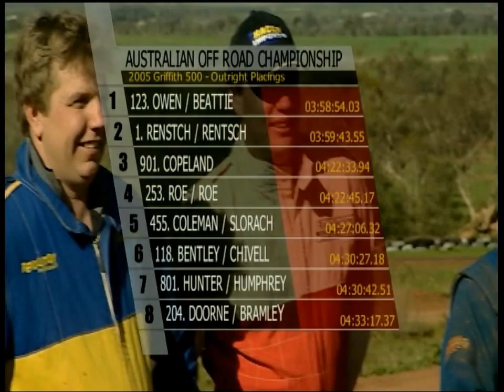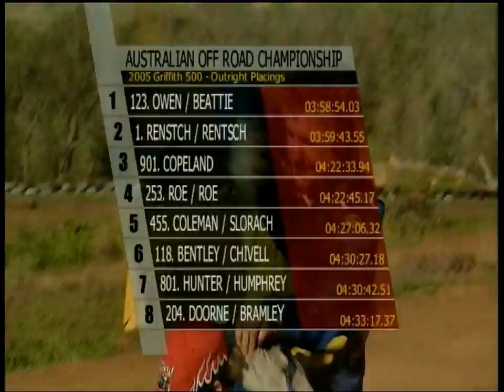Griffith 500 - 2005 offroad race, part five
Speedweek coverage of Griffith 500 offroad race.

Part 5, the final 170km section and the race home.  Probably the best section.

Follow Griffith Offroad Club on Facebook for more great videos and event information.